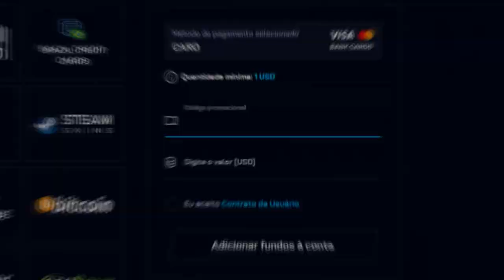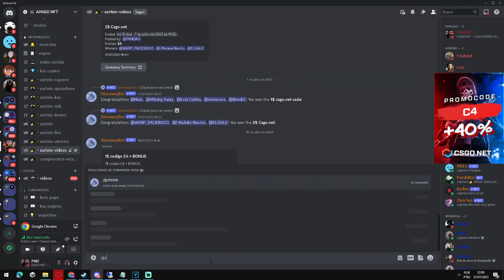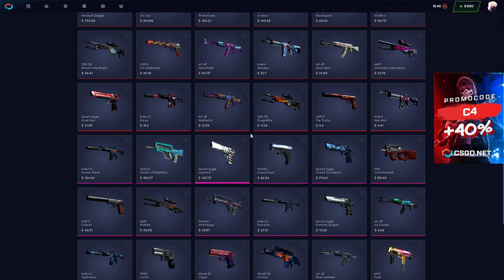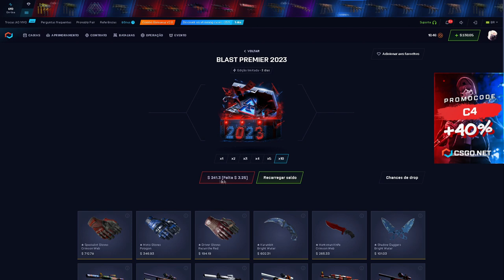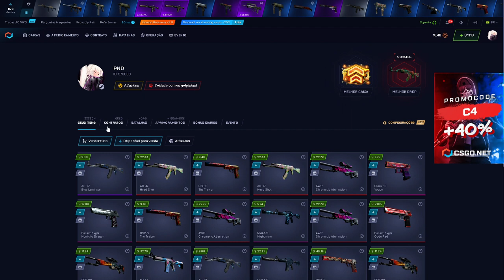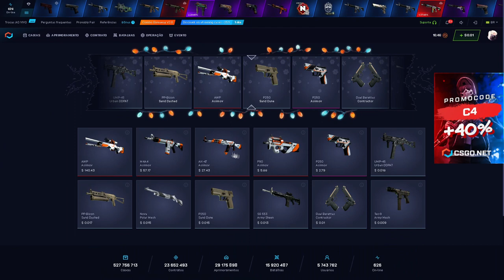TESTANDO a CAIXA da BLAST no CSGONET - CSGO Open Case